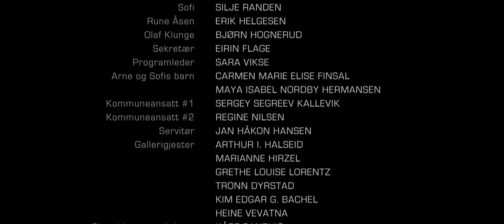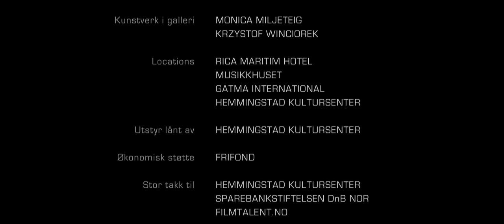Obsession (short film)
Besettelse (Obsession) - Når du mister alt perspektiv ...

En tilsynelatende ukorrupt kulturminister blir så besatt med en
av Norges største kulturskatter at han mister perspektiv.
Hans besettelse fører til at han risikerer sitt rykte, familie,
frihet og om nødvendig hans liv ...

Writer/Director: Alfred Sandvig
DoP/Editor: Andreas Drange Jensen
Executive producer/art director: Victor Tuffentsammer

With: Jostein Hermansen, Silje Randen, Erik Helgesen, Bjørn Hognerud, Eirin Flage, Sara Vikse, Carmen Marie Elise Finsal, Maya Isabel Nordby-Hermansen, Sergey Segreev Kallevik, Jan Håkon Hansen, Regine Nilsen, Kim Edgar G. Bachel, Tronn Dyrstad, Heine Vevatna, Arthur I. Halseid, Marianne Hirzel, Grethe Louise Lorentz, Kåre Sandvig.